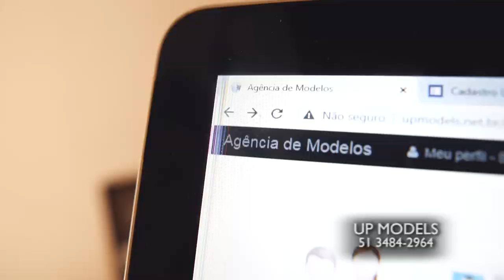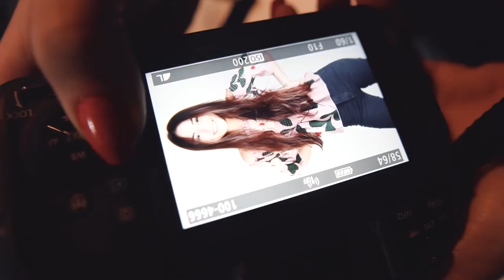CONEXAO UP 12/09/21